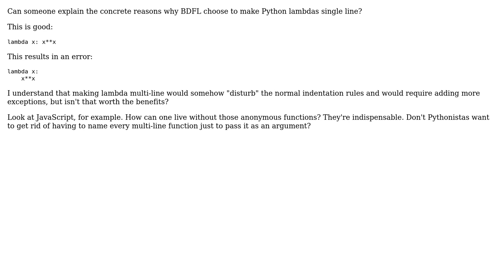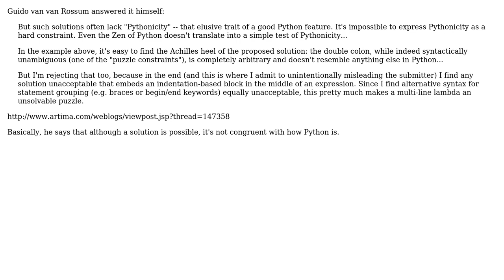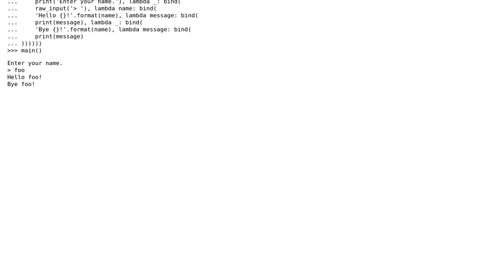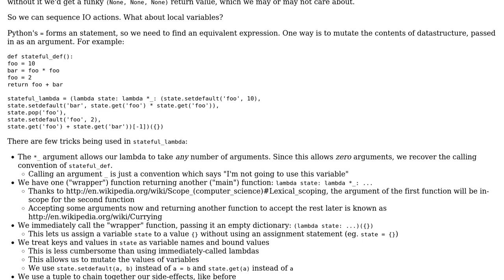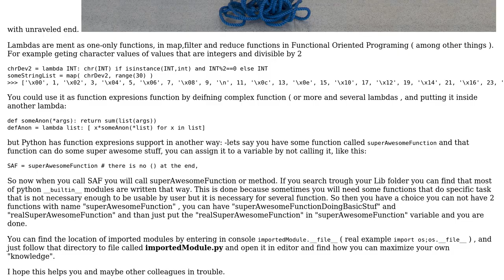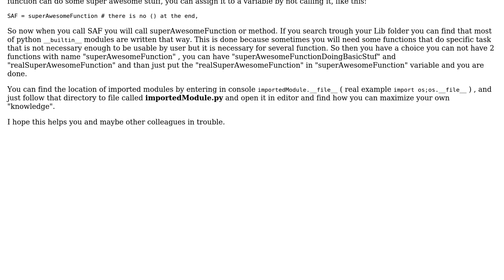Software Engineering: Why doesn't Python allow multi-line lambdas? (5 Solutions!!)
Software Engineering: Why doesn't Python allow multi-line lambdas?

With thanks & praise to God, and with thanks to the many people who have made this project possible! | Content (except music & images) licensed under CC BY-SA | Music | Images & others | With thanks to user Warbo user Vito De Tullio user treecoder user pyrospade user Danilo user BlackJack user Adam Lear and the Stack Exchange Network Trademarks are property of their respective owners. You are responsible for your own actions.